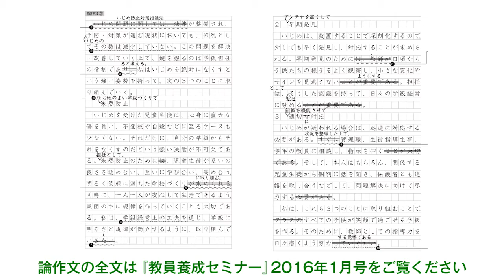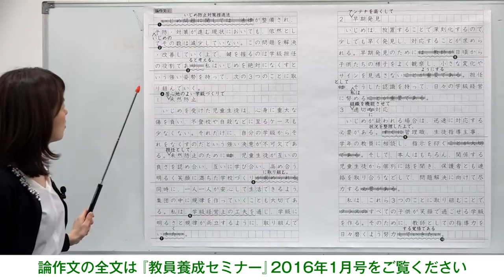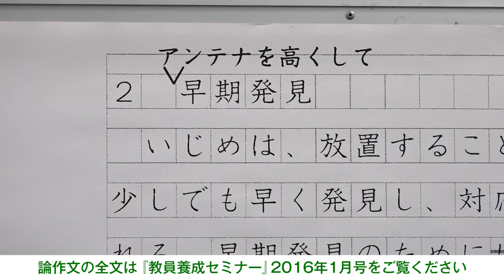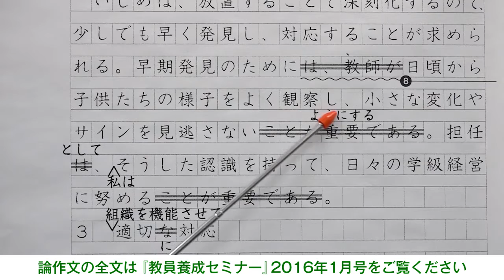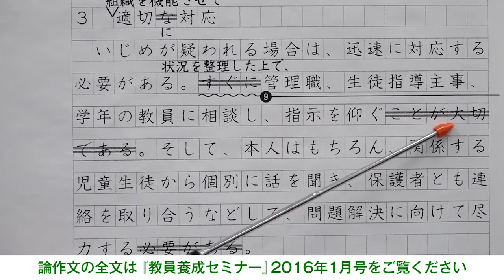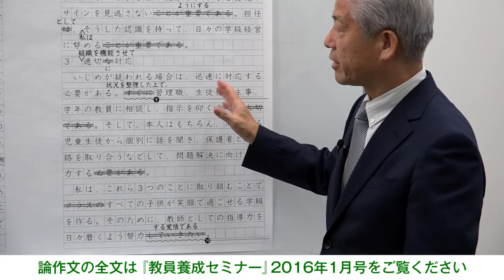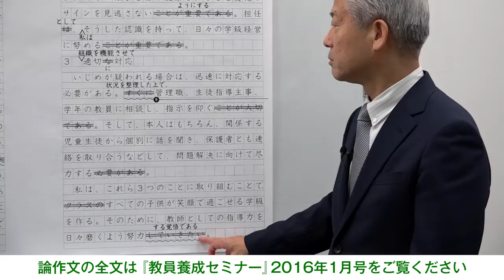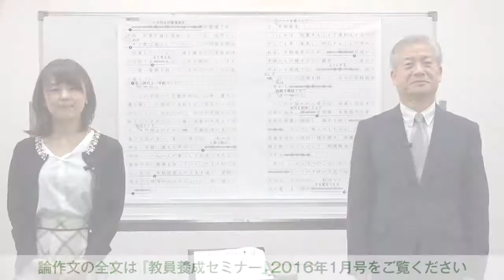【教セミ2016年1月号】教員採用試験 添削トレーニングで高める論作文の力 論作文②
テーマ「いじめへの対応」
講師：金山康博（共栄大学教育学部教授）
ナビゲーター：太田季絵